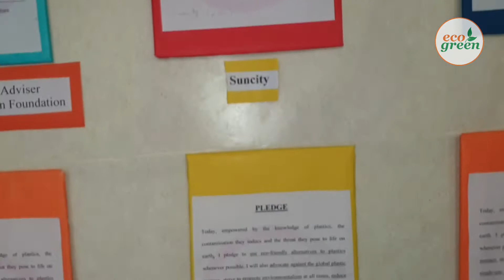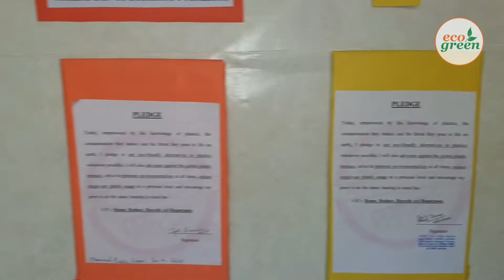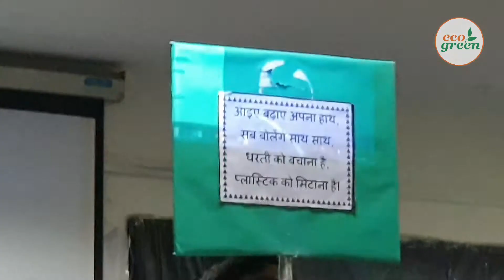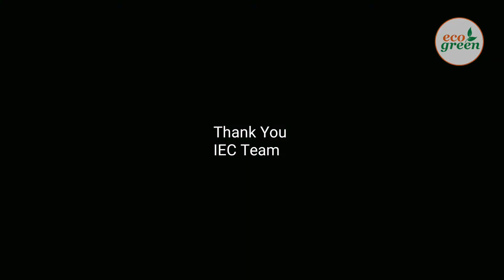AMITY INT SCHOOL AND ECOGREEN START A MISSION CLEAN GURUGRAM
Ecogreen's IEC Team visited Amity International School, sector - 43 to attend waste segregation awareness play conducted by students. Motive behind the play was to display how waste can be managed,plastic in any form should be banned and how 3R's should be followed in school,neighboring areas,etc. Before the beginning of the play,short trip around the school was taken on how students from all different standards made posters and wall paintings regarding waste management and reduce the plastic use.